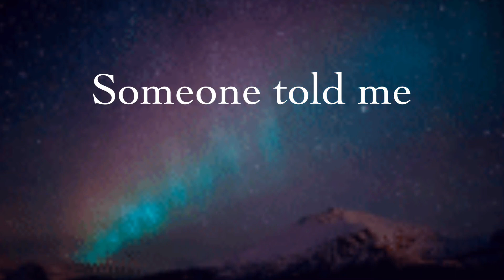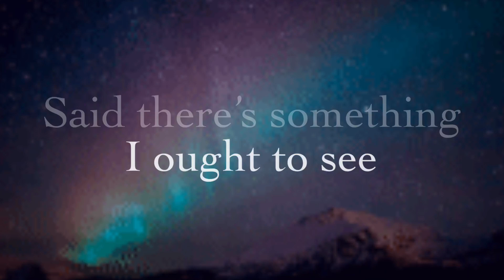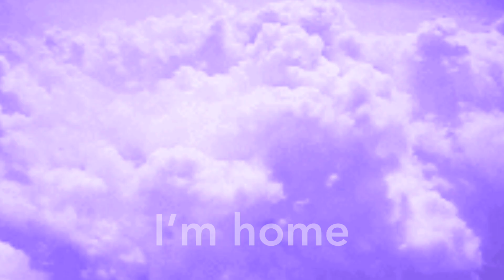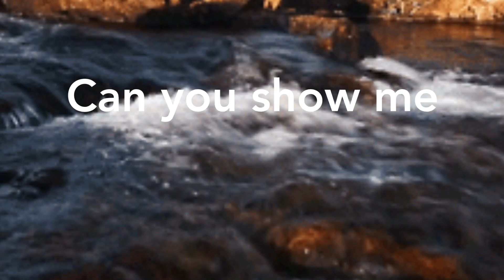LOSTRONAUT - Chore Boy (lyric video)